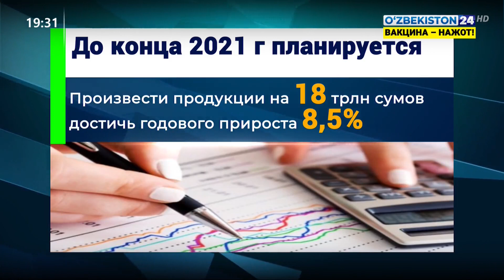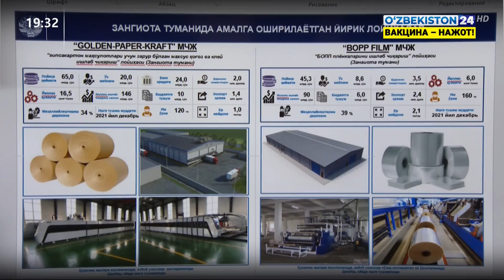Даны указания по развитию промышленности в Ташкентской области